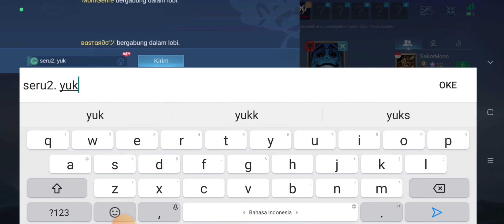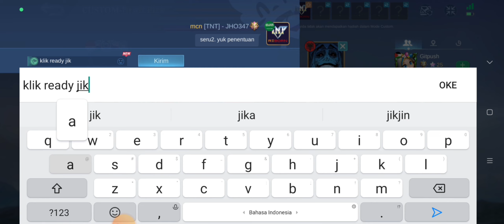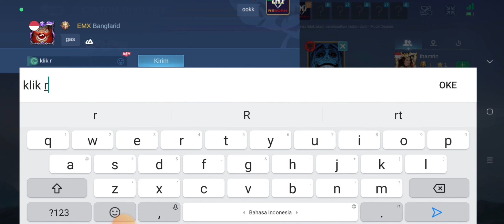Lomba Mobile Legend SIG antara BACO vs Kabau Sirah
Lomba Mobile Legend yang diadakan khusus untuk perusahaan SIG group dimana pertandingannya antara BACO vs Kabau Sirah